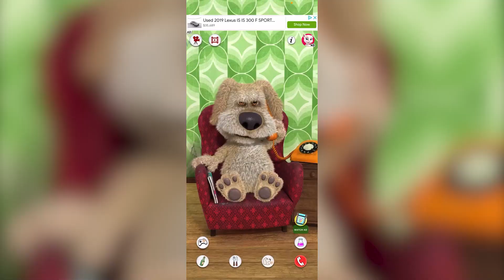"ultimate football challenge" w/Yvymaister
😃UŽITE SI VIDEO😃

🎥Natočené na🎥 = Nikon D3300

📹Upravované v📹️ = Adobe Premiere Pro CC 2022